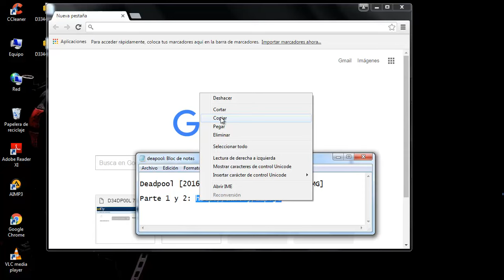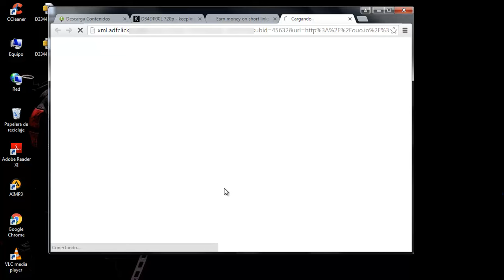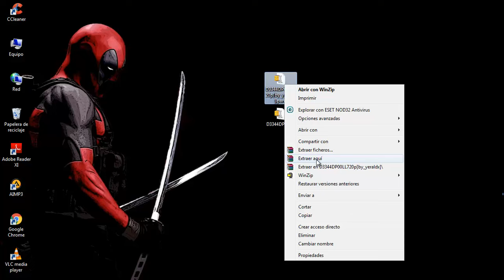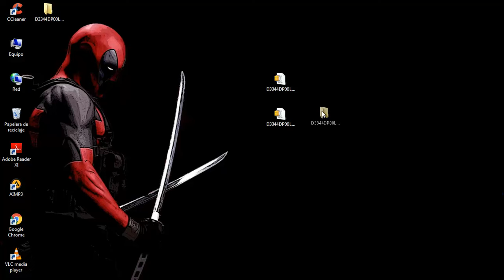Descarga Deadpool 2016 BrBRip 720p Latino Mega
Deadpool [2016] [BrBRip 720p] [Latino] Mega

Contraseña: yeraldx

Mas Peliculas